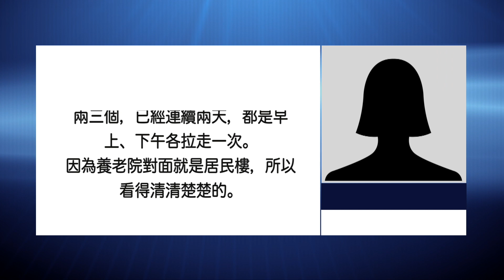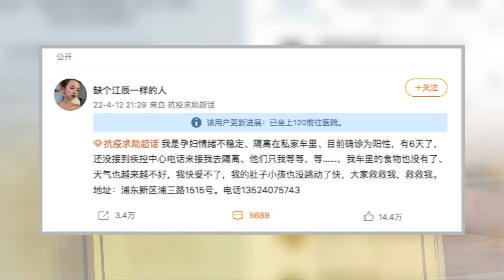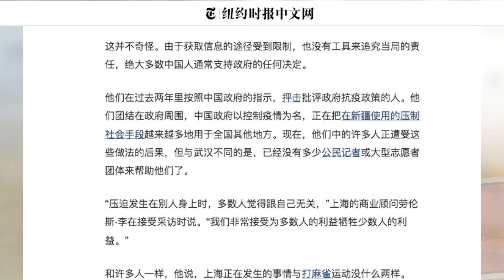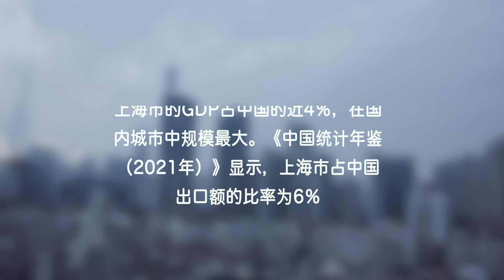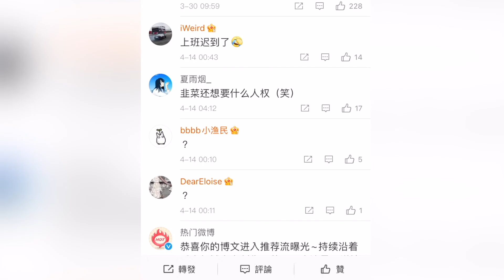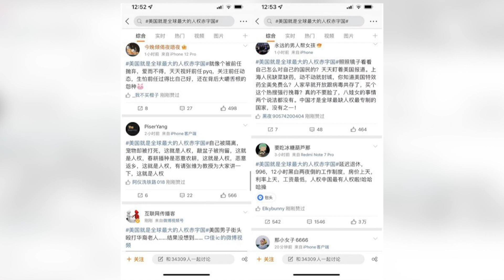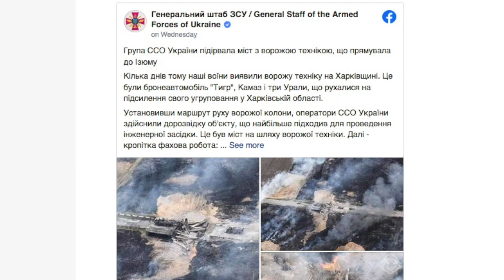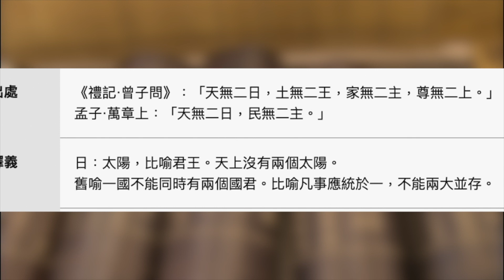天下將大亂？陸多地同天出現異象